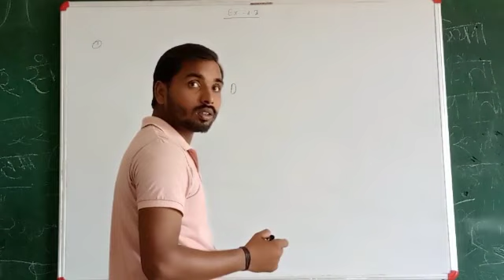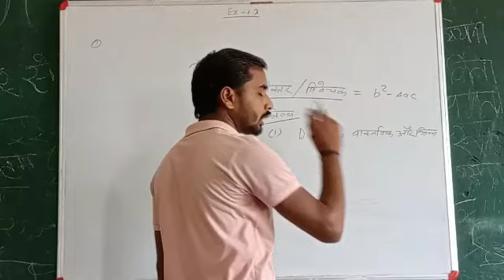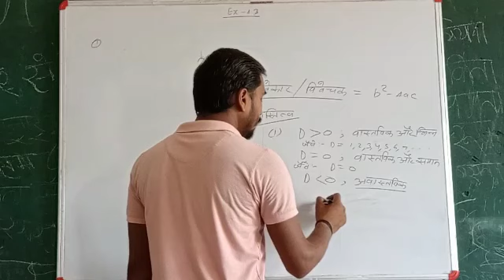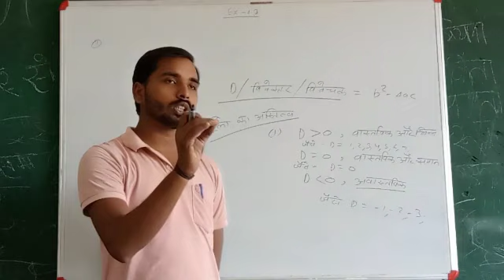द्विघात समीकरण||Class 10th BSEB||Exercise -4.1 से 4.4 तक